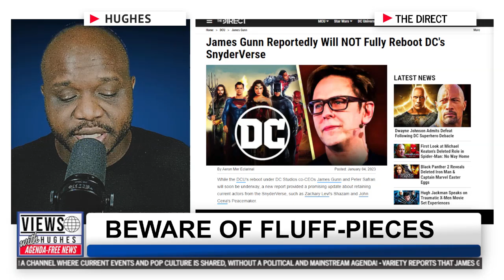No DCEU Reboot? Beware of Fluff-Pieces from the Media!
Who's staying and who's leaving? Why is the media making a big spectacle over the DCU?